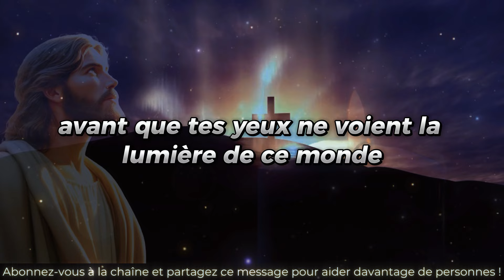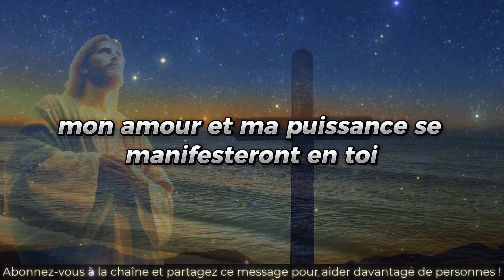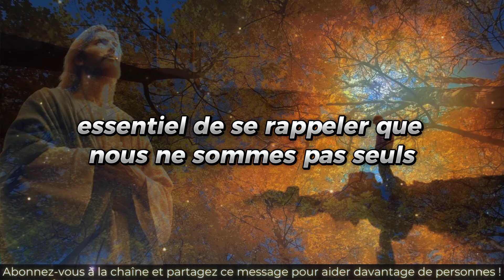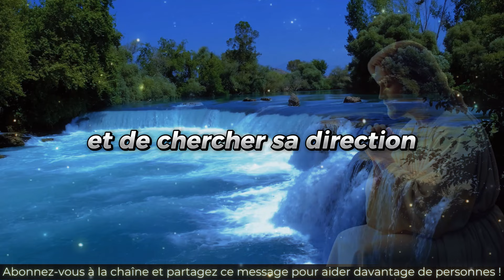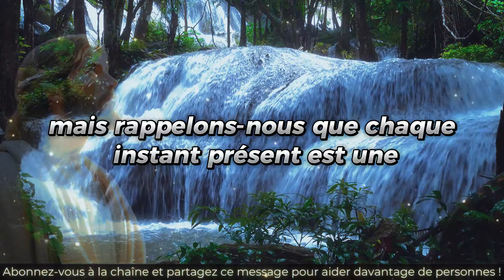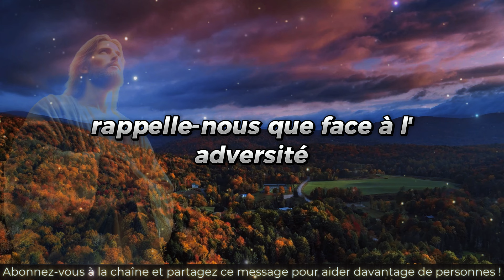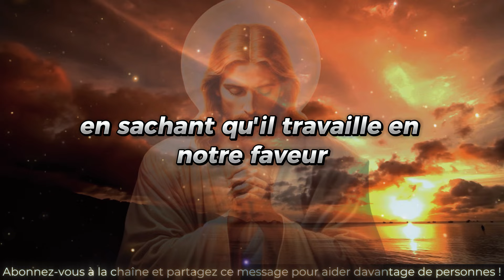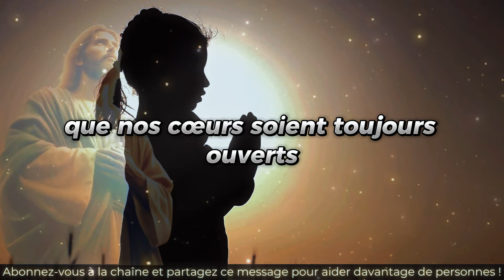Message de Dieu Aujourd'hui 💌 Je Ferai Quelque Chose de Grand dans Ta Vie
Message de Dieu Aujourd'hui 💌 Je ferai quelque chose de Grand dans ta Vie 💖🙏 Dieu est amour

Explorez le Chaine "Message de Dieu ", un espace spécialement conçu pour partager des messages motivants, destinés à vous guider dans votre voyage de connexion avec le divin. Inscrivez-vous pour profiter de contenus exclusifs et approfondir davantage votre compréhension spirituelle.